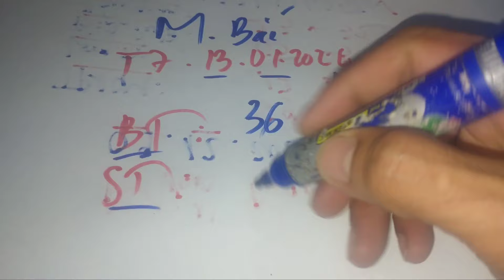XSMB • Dự Đoán Kq Xổ Số Miền Bắc Hôm Nay Thứ 7 Ngày 13-01-2024